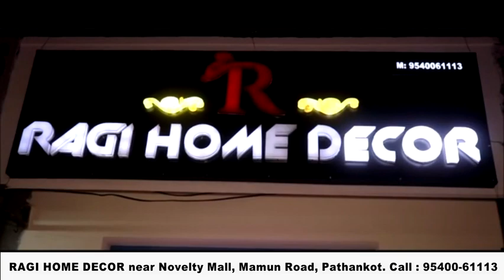Vision Youth क्लब करोली ने जरूरतमंद परिवार के लिए बनाया घर